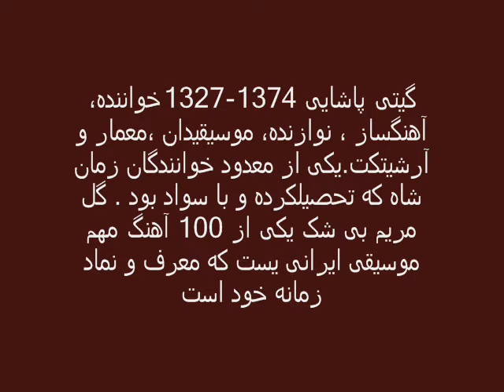گیتی پاشایی - گل مریم - Giti - Gol e Maryam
گیتی پاشایی 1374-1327خواننده، آهنگساز ، نوازنده، موسیقیدان ،معمار و آرشیتکت.یکی از معدود خوانندگان زمان شاه که تحصیلکرده و با سواد بود . گل مریم بی شک یکی از 100 آهنگ مهم موسیقی ایرانی یست که معرف و نماد زمانه خود است